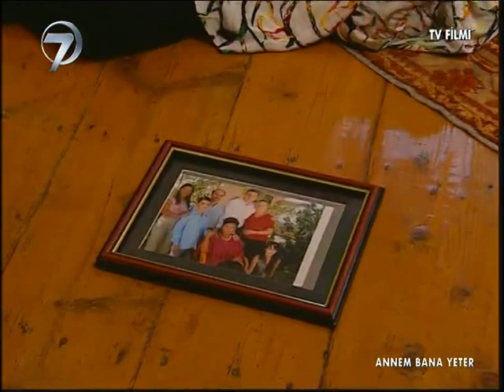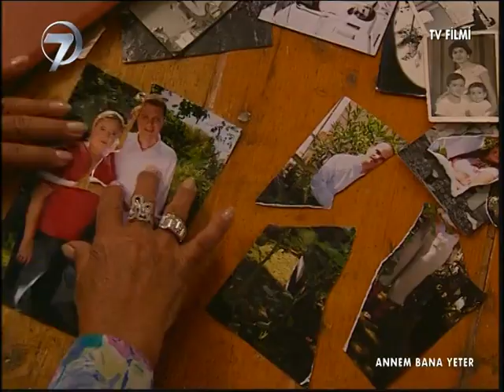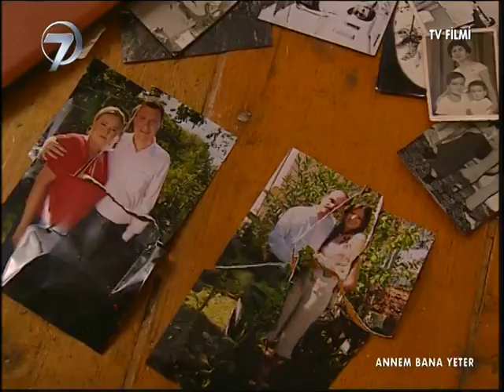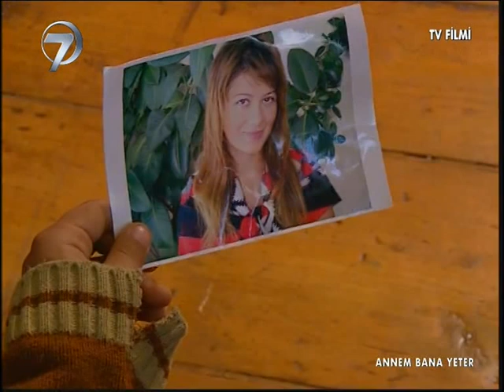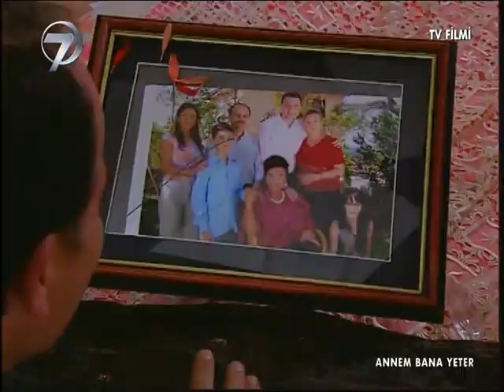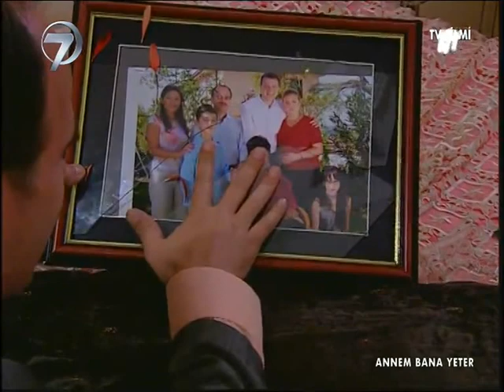Annem Bana Yeter - Kanal 7 TV Filmi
Recep, babasının İstanbul’a taşınmasıyla annesinden ayrılır. Üvey annesinin yanında zorlu bir yaşam geçiren küçük çocuk öz annesine kavuşma hasretiyle yaşamaktadır. Küçük yaşına rağmen tamirhanelerde çalışarak eve katkıda bulunan Recep bir gün maaşını çaldırır. Bu duruma inanmayan üvey annesi küçük çocuğu evden kovar.

Recep’in annesini bulmak ümidiyle giriştiği macerası onu Mücella Hanım’ın köşküne sürükler. Mücella Hanım iki oğlu tarafından mirası uğruna terkedilmiş yaşlı bir kadındır. Bir çete tarafından kandırılarak yaşlı kadının evini soymaya kalkışan Recep’i Mücella Hanım yakalar ve evin bodrumuna kilitler.

Annesinin mirasını tüketen Mücella Hanım’ın oğulları en son ellerinde kalan köşkü de almak için annelerinin evine gelirler. Evde Mücella Hanım ve oğulları arasında köşk için yaşanan çekişme sırasında Küçük Recep de kilitli kaldığı bodrumdan kurtulmak için mücadeleye başlar.

Öz annesini bulmak için her şeyi göze alan bir çocuk ve mirası uğruna yalnızlığa terk edilen bir kadının yürekleri burkan hikayesi

Yapımcı: Nazif Tunç, Yönetmen: Hüseyin Aydemir, Senaryo: Mehmet Uyar, Müzik: Gündoğar, Oyuncular: Burak Göncü, Ümit Belen, Nur İncegül, Güngör Varlı, Sevcan İyibilen, Ayla Kaymak, İbrahim Öner, Yakup Konca, Harika Özovalı, Esin Yiğit, Şahin Özgenç, Yapım: 2006/ Kanal 7/ Türkiye